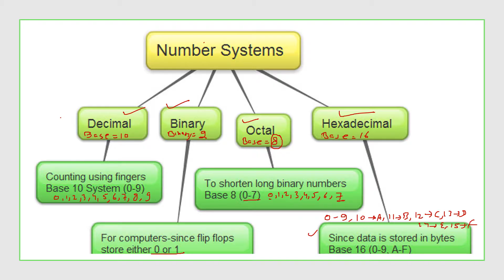Number System Part 1